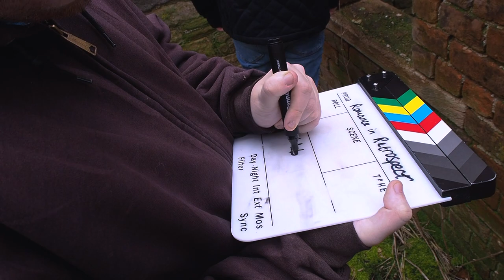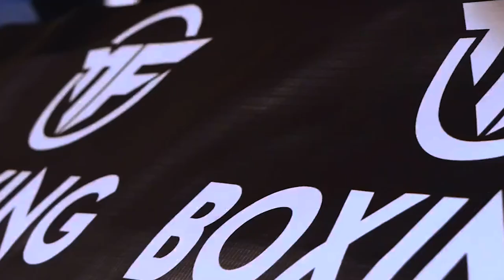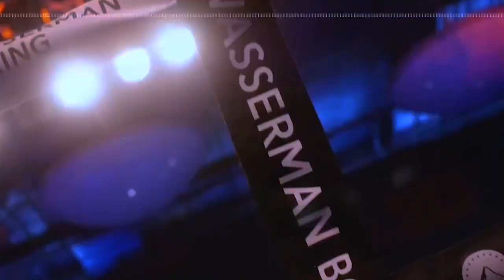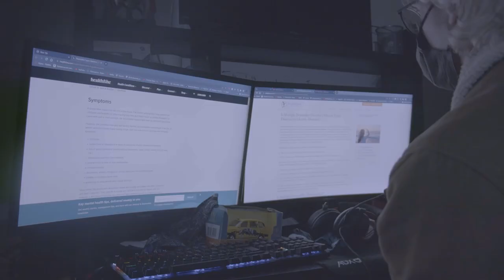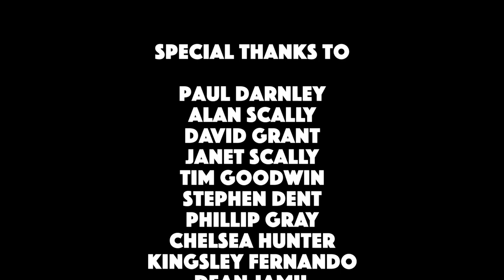INSIDE: Narrative of Our Journey (2023) | A Legacy Cinema Original Documentary Short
Witness stories years in the making, as we dive deep into the life and careers of the likes of MangoTree Productions as well as the unheard stories of our filmmakers Milly Elwell and Liam Goodwin, as we watch over their developing projects over the course of their production. Along the way we'll encounter the like of Tom Brindley-Carter and Charlotte Lea, two professional filmmakers who will give us insight into the industry and how it's changed, as well as showcasing how they had to adapt to their current careers. We will watch these creators grow and how they've got to the places they are and where they wish to go moving forward, we will dive deeper, we will LOOK DEEPER...

Legacy Cinema finally returns to the documentary genre after nearly two years, with one of their most ambitious films to date. INSIDE, has been a long time coming, and has turned into one of the most personal films Legacy Cinema has ever created.

Log and rate INSIDE: Narrative of Our Journey on Letterboxd now

Original Song 'Grow Older' composed by Jack Simo:@simomuzic58

Montage Credits:
Mecha Industries:@LJBfilmsoffical1
Kaz Lee-Murphy
Tom Brindley-Carter
Charlotte Lea
MK Films
MangoTree Productions
Milly Elwell
Liam Goodwin
Matthew Brown